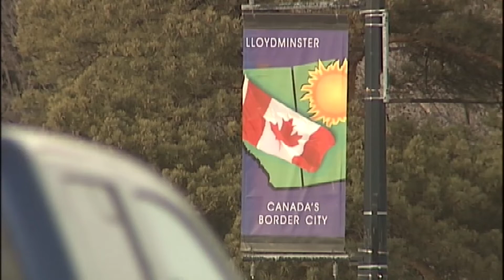Tyler McMurchy with Saskatchewan Government Insurance